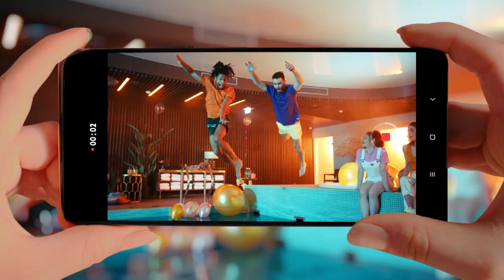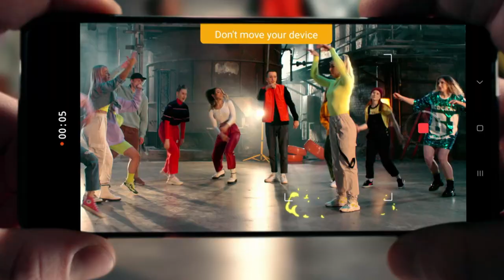Jangbu Sherpa (Mountaineer) | Suman Sanga - 01 July 2021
Suman Sanga | Kantipur TV | Nepali Talk Show | Interview By Suman Kharel | Latest Nepali Interview.

This program was aired in Kantipur Television on 01 July 2021 at 6:30 PM.